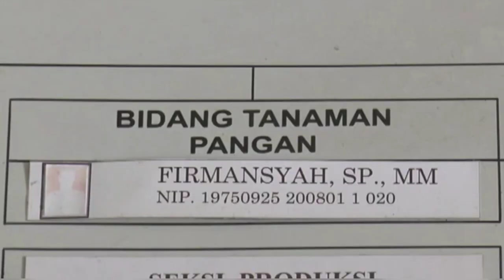FRN Oknum Kabid Tanaman Pangan Dinas Pertanian OKU Selatan Resmi Ditahan di Rutan Muaradua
Kejaksaan Negeri kabupaten Ogan Komering Ulu (OKU) Selatan, menetapkan (FRN) oknum kepala bidang (Kabid) Tanaman Pangan Dinas Pertanian kabupaten setempat sebagai tersangka pelaku dugaan tindak pidana korupsi terkait pengelolaan bantuan dana bangunan rumah pengering jagung (Vertival Driyer).